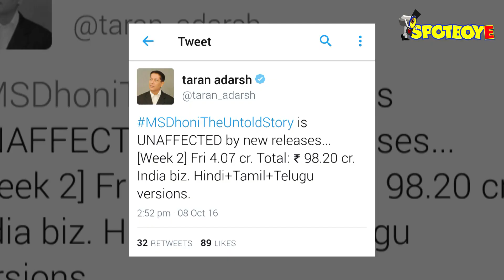SHOCKING: Anil Kapoor’s Son Harshvardhan’s Debut Film’s Unbelievable Low Start | SpotboyE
Find out how much did Harshvardhan's Debut movie Mirzya collect in it's first weekend.